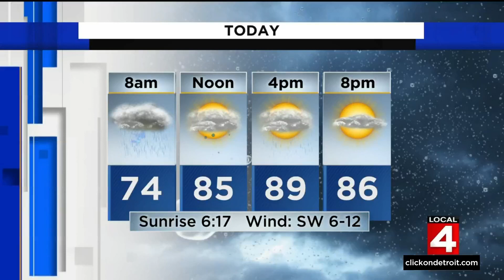Metro Detroit weather forecast July 23, 2022 -- 7 a.m. Update